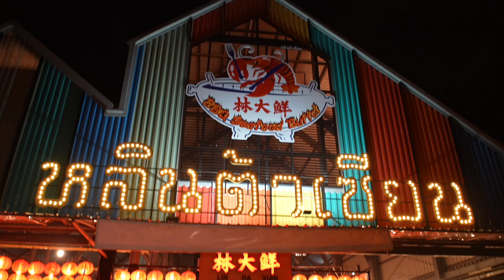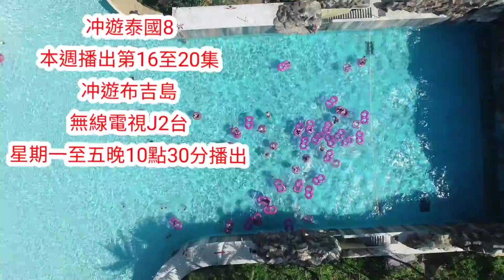🎬🏊‍♂️ 鄺玲玲終於肯著泳衣出鏡！🌞咪住，呢件真係泳衣？《冲遊泰國 8》冬蔭家族NG片段 ▷18 ~✹香港#移居泰國 旅遊達人Roger Wu胡慧冲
📽️🇹🇭 《冲遊泰國 8》冬蔭家族NG片段 ▷18 ~✹香港移居泰國 旅遊達人Roger Wu胡慧冲